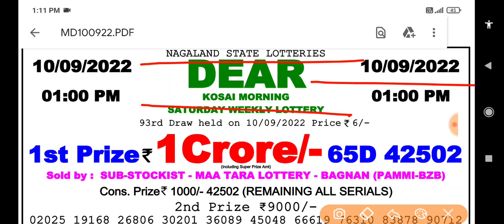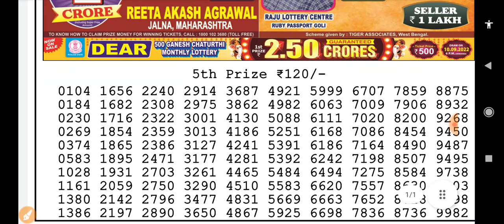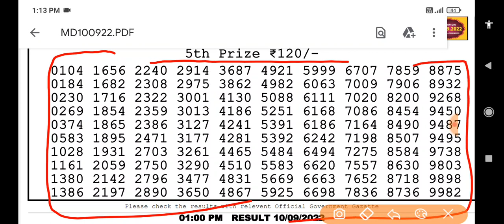Nagaland State Lottery Dear Kosai Morning 01:00 p.m. 10/09/2022 Result Live Today.